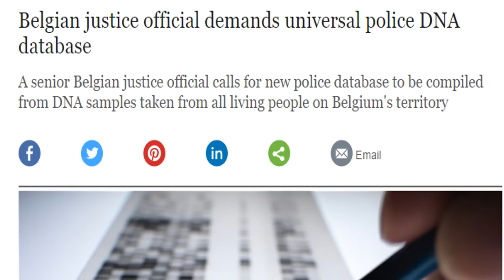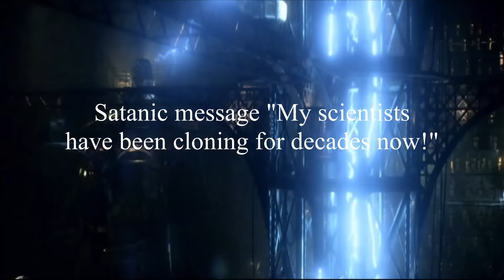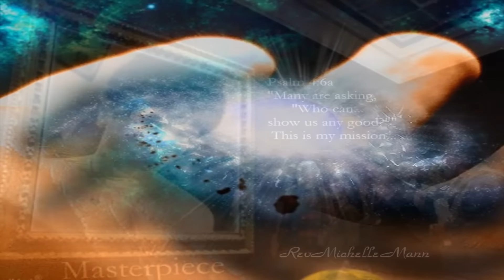WARNING! DISTURBING!! BLOOD CONFISCATION ENFORCEMENT, CLONING, THE DEMON HORDE & YOUR DNA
DNA - WHY IS THERE SUCH A RUSH FOR THE POWERS THAT BE TO OWN A PIECE OF YOURS???

VIDEO SOURCE:
I FRANKENSTEIN

JESUS APPEARING TO DEVOUT MUSLIMS SEEKING GOD With Their WHOLE HEARTS !!!

ANYONE WHO WANTS TO KNOW FOR SURE WHO THE REAL GOD IS, ALL YOU HAVE TO DO IS PRAY THIS PRAYER FOR YOURSELF...    LIKE THIS...

"Heavenly Father, God, Creator of all that is...  You through Whom all things are held together...  Open MY spiritual eyes now, even now.  And reveal Yourself to ME.  Make Yourself so REAL to ME, that there will be no doubt in MY mind.  THAT YOU ARE REAL and EXACTLY WHO YOU ARE.  If you ARE GOD - bind the enemy so that no lie can corrupt the TRUTH OF YOU TO ME!!!    In Jesus mighty name, I humbly ask You, God of God's, the One and Only true God, reveal Yourself, Your love, Your wisdom, Your mysteries and Your character to ME.  So that NO MAN can refute MY knowledge of YOU.  Thank you for doing so YHWH Elohim.  To glorify Yourself in the name of your Son, Yeshua ha Mashiach.  Amen."